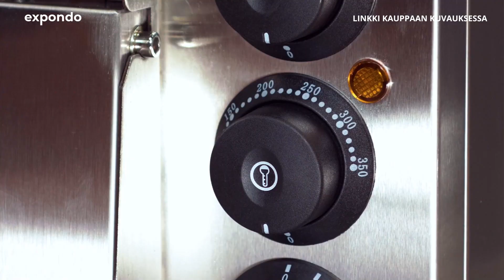Pizzauuni RCPO-2000-1PE | Royal Catering | Tuote-esittely